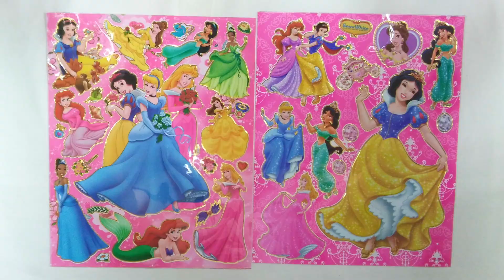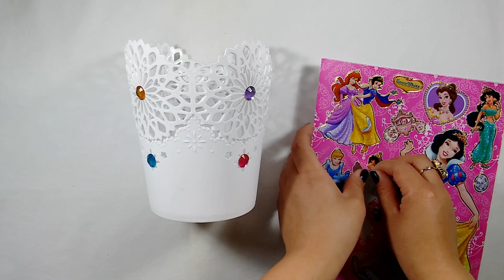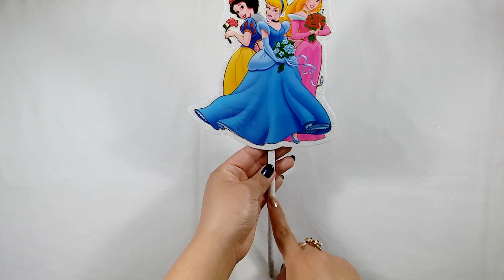Decoracion Super Hermosa de Las princesas de Disney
Holaaa hola Sweeties !!!